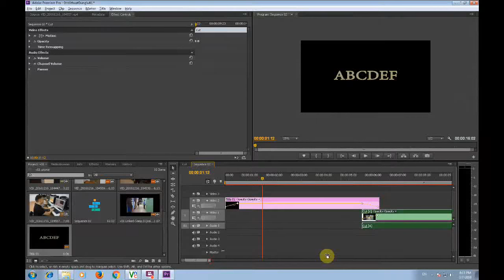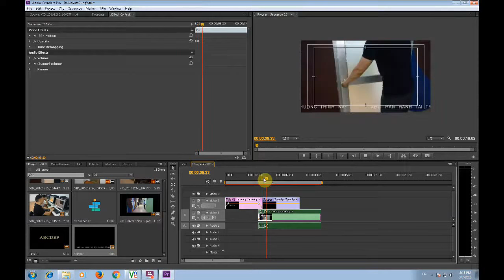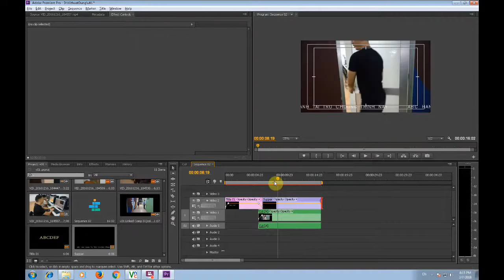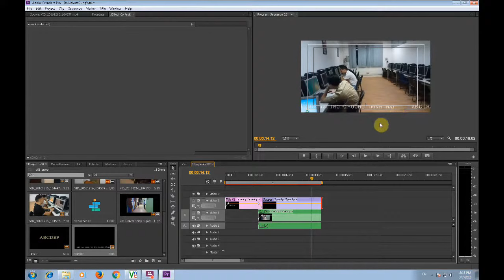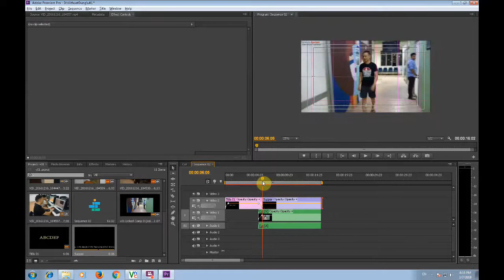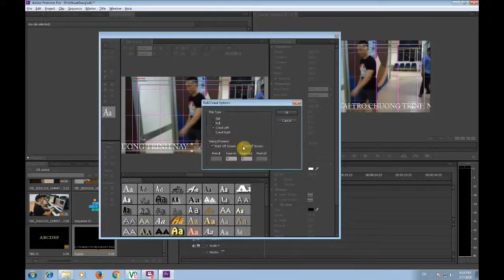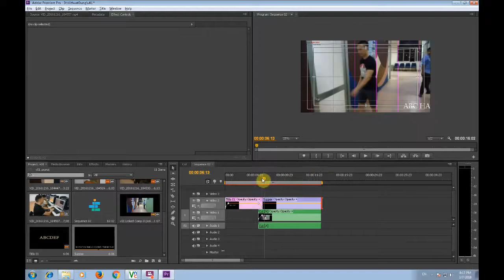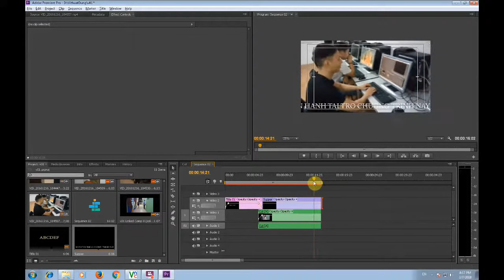Dựng phim chuyên nghiệp bằng Adobe Premiere Pro Phần 15